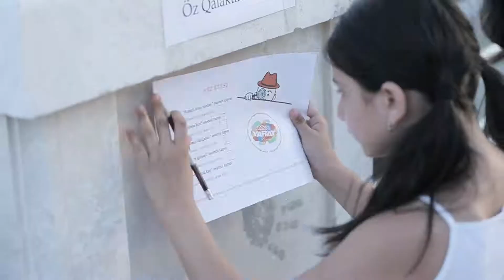Balaca YARAT / İlk yekun sərgi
İyulun 8-də Balaca YARAT layihəsinin ilk yarım illik yekun sərgisi təqdim olundu.